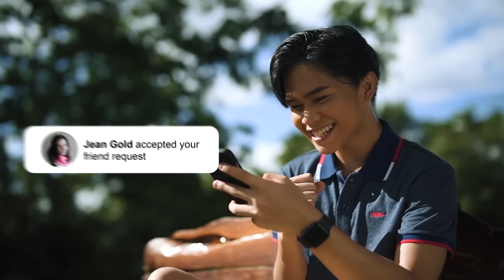Can This Be Love - Mackie Empuerto (Music Video)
Can This Be Love
Performed by: Mackie Empuerto
Featuring: Jean Gold Cabarrubias

Music Video Director: Calvin Neria

Assistant Director: Raymund Seranillo

Wardrobe/clothes/outfits by: MOSSIMO

ABS-CBN Music

Star Music

TNT Records

Polaris Management and Entertainment

Mackie United

SHOWMASTER Artist Management and Public Relations

Composer: Ryan Cayabyab
Arranger: Marvin Querido
Producer: Marvin Querido